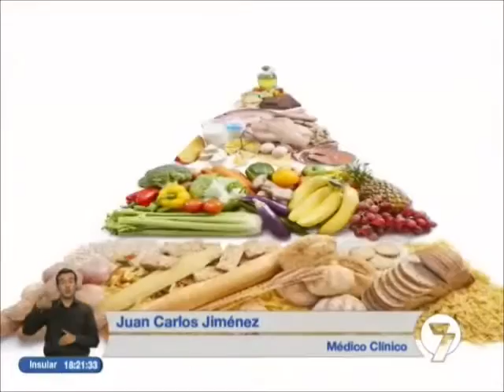beneficios de la leche